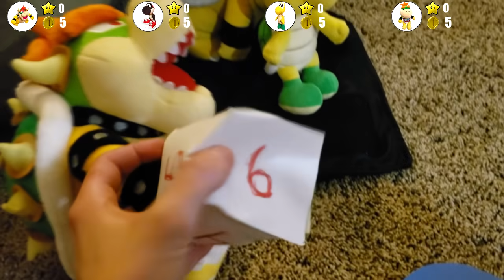SML Parody: The Mario Party!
Bowser Junior and Joseph have a Mario Party to solve their differences, but Toad has something else in mind.